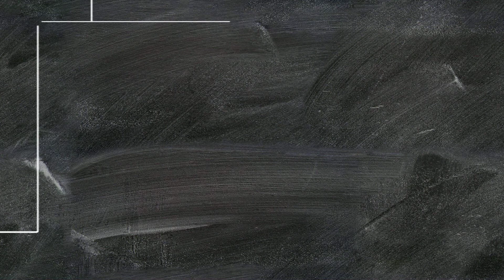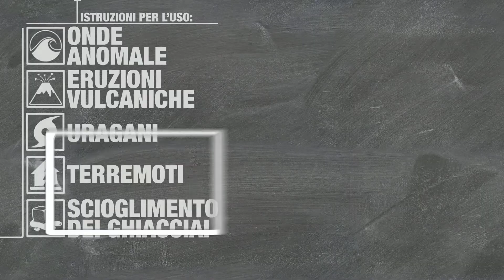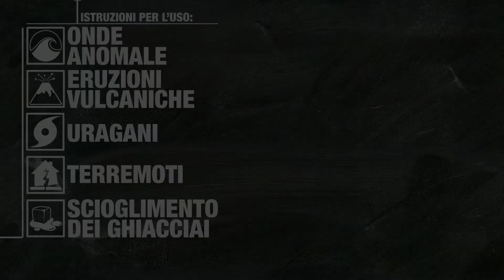Presentazione DSL55 - Enjoy The End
Student Work Naba Milano
Claudio La Ragione
Danilo Olivieri
Silvia Maffezzoni